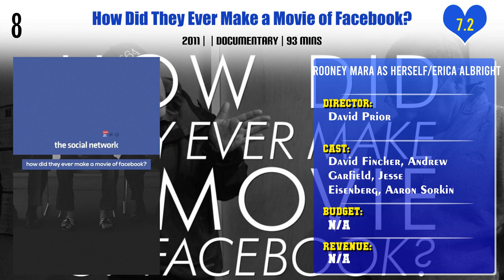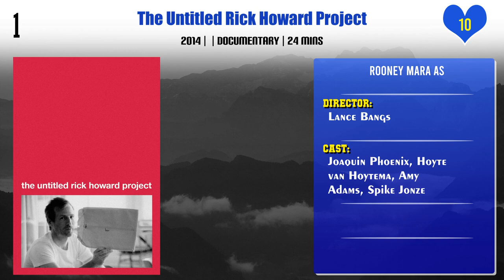Rooney Mara Top 10 Movies of Rooney Mara| Best 10 Movies of Rooney Mara